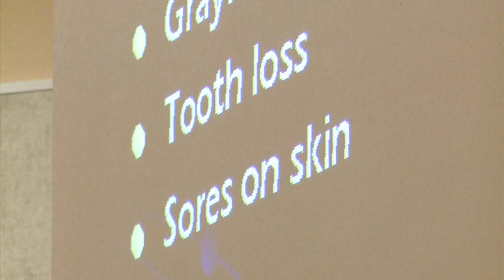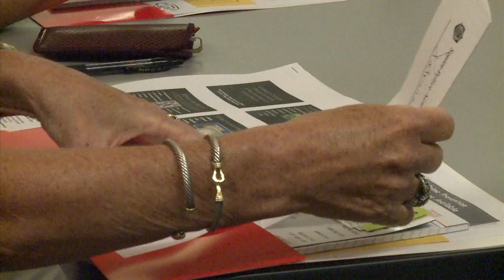Police Academy Master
The Mesa Police Department is teaching citizens what's behind the badge, and they're doing it for free. Anyone can join that lives and works in Mesa. Seniors attend class once a week in the mornings for five months. Citizens go on Wednesday nights for 3.5 hours a time, but they attend for 12 weeks. They get to learn a little something about almost every aspect of police work. It's great if you think you might be interested in joining the academy. Or maybe you know someone who works for the PD and you want a better understanding of what they do. Others go just to learn or to find an area of interest where they plan to volunteer. It's an interesting program ... one officers say they don't ever want to have to do without because it adds to the fabric of the community.